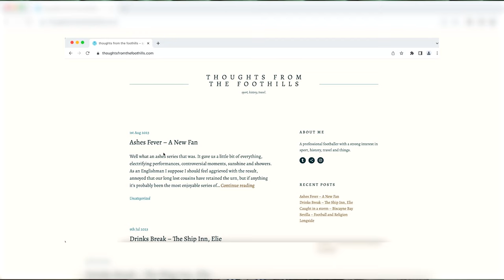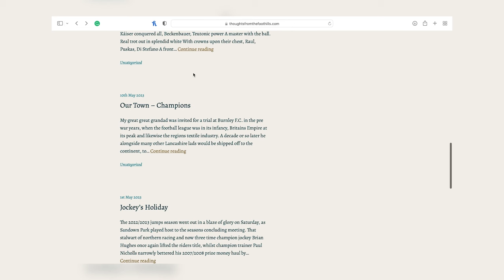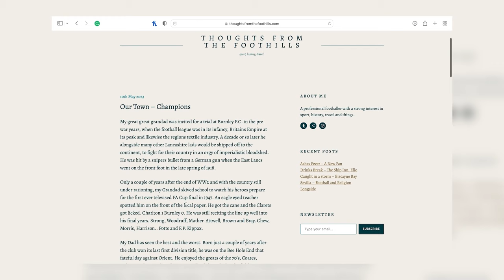Liam Grimshaw | Thoughts From The Foothills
We visited Dundee United defender Liam Grimshaw at the Apex City Quay Hotel as he sat down to write an article for his blog - Thoughts from the Foothills ✍️

Check out Liam's blog here! 👉 thoughtsfromthefoothills.com